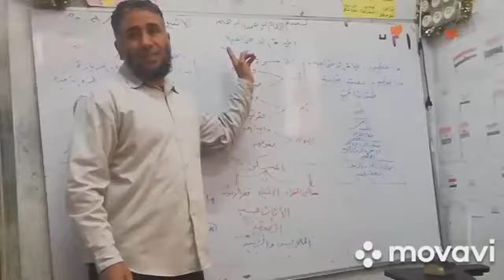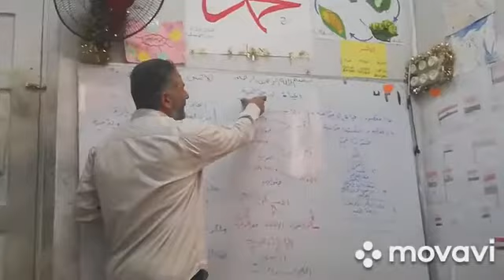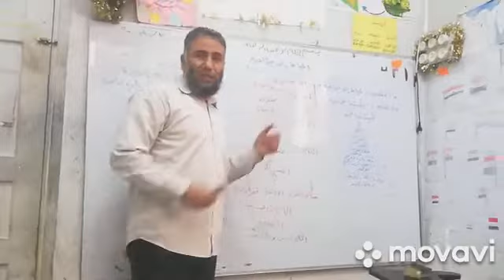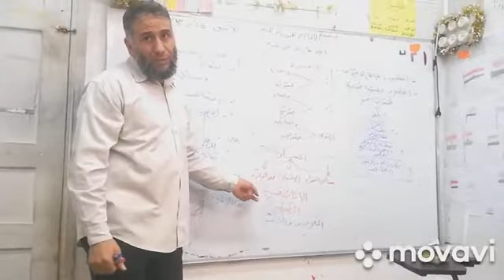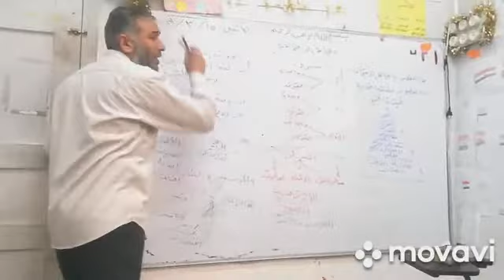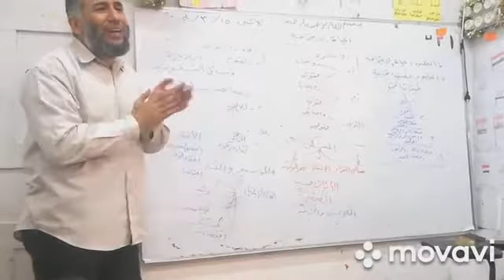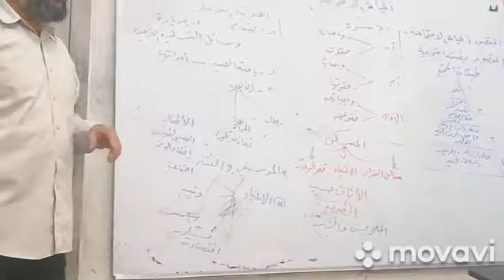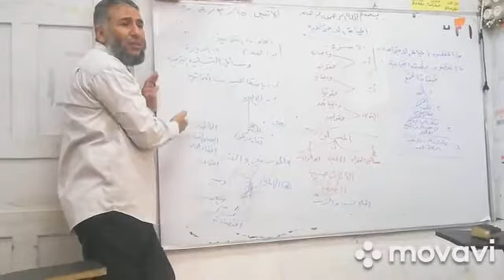الحياة الاجتماعية تاريخ صف اول اعدادي بشكل تربوي